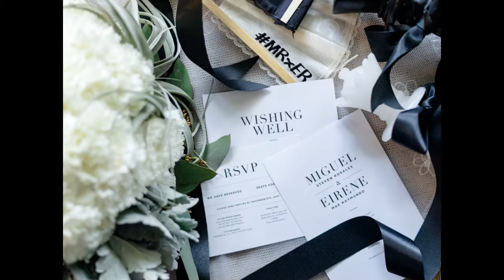Miguel and Eirene - Onsite Photo AVP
"Only Love" Tim Halperin